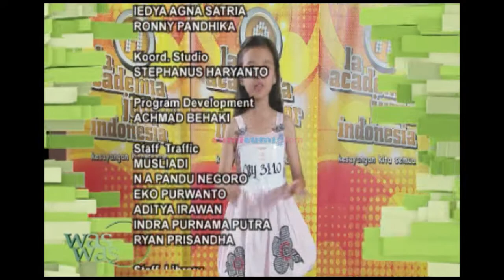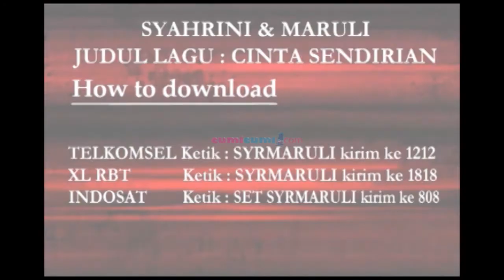Prisia Masuk Nominasi FFB 2014 - WasWas 08 September 2014